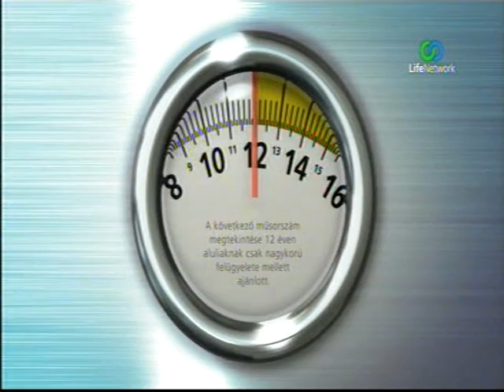Superhuman 2/1 Chris and Ross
Superhuman - Giants - in Hungarian
Szuperhős az ember - Az óriások

Chris Greener (7' 6") tallest man of Great Britain
Chris Greener (230 cm), Nagy-Britannia legmagasabb embere
Ross Sambridge (7'4")
Ross Sambridge (225 cm)